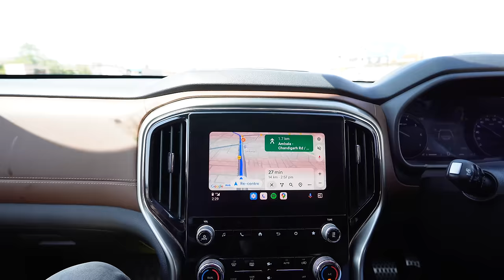BACCHON KI PEHLI PICNIC || CHIRAYU PAYAL MALIK